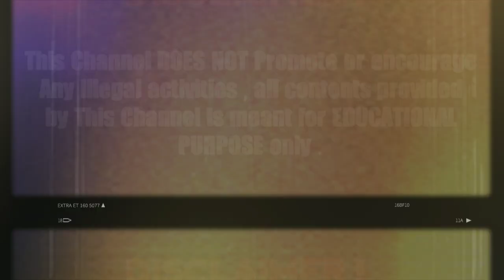Top 10 Super Cute Croatian 🇭🇷 Woman in 2021।। Croatian Model ।। Croatian Beauty।। applebite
Top 10 Super Cute Croatian Woman in 2021
DDD

**Note: I Upload Video Once In A Week.